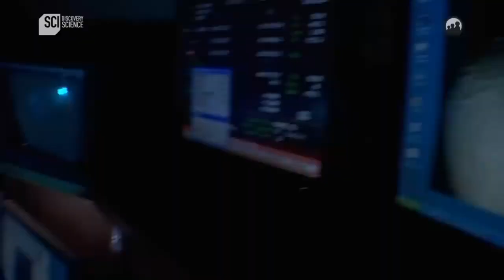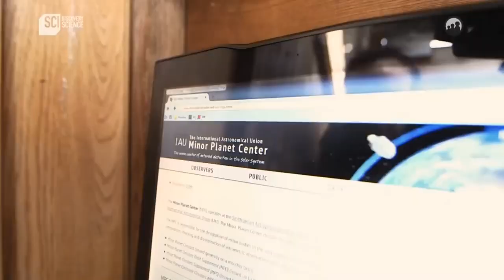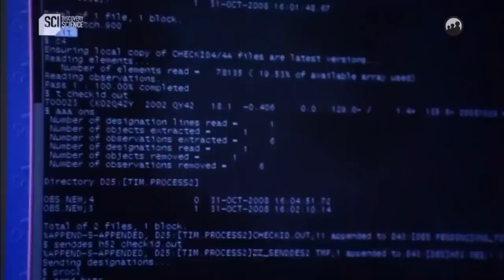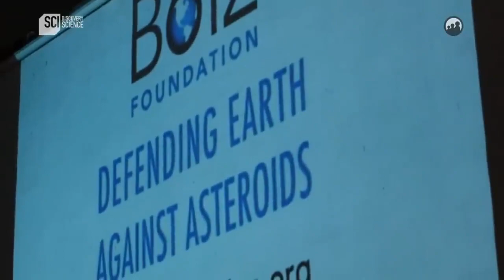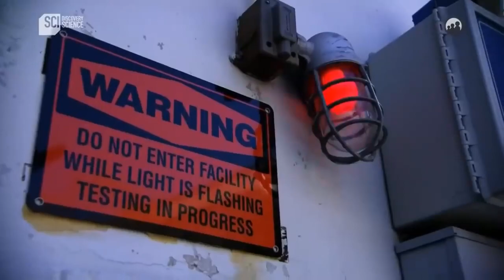İnsan Göktaşına Karşı